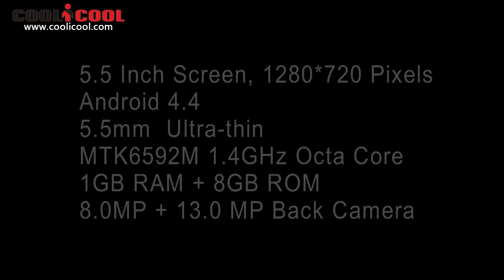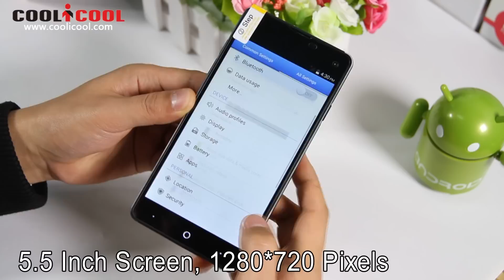Elephone G7 is Coming!5.5mm Ultra-thin 5.5inch IPS Screen-Coolicool.com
Elephone G7 is coming,Comes with 5.5mm Ultra-thin phonebody,also provide an OctaCore professor MT6592M 1.4Ghz
the other great feutures is equipped with 5.5inch HD IPS screen.
Highlights
- 5.5 Inch Screen, 1280*720 Pixels
- MTK6592M 1.4GHz Octa Core
- Band: GSM 850/900/1800/1900MHz, WCDMA 850/2100MHz, Support 2G & 3G Network
- 1GB RAM + 8GB ROM
- 13 MP Back Camera + 8 MP Front Camera